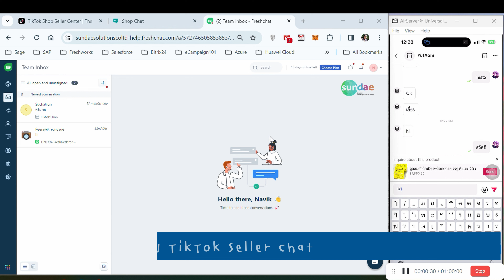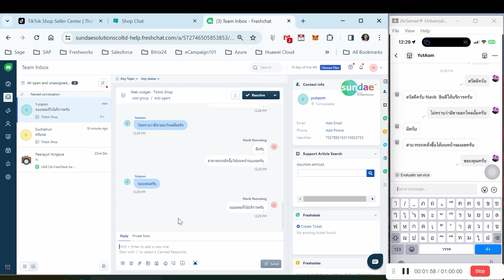บูรณาการรวมช่องสื่อสารกับ TikTok Shop ด้วย Freshworks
การบูรณาการช่องทาง Freshchat - TikTok Shop Chat เป็นเครื่องมือสื่อสารที่ช่วยให้ธุรกิจต่างๆ สามารถเชื่อมต่อกับลูกค้าที่ใช้แอพ TikTok เพื่อซื้อสินค้าได้ ผสมผสานความสามารถของ Freshchat เข้ากับ TikTok Seller Chat ซึ่งเป็นเครื่องมือส่งข้อความโต้ตอบแบบทันทีบนเว็บแอปพลิเคชันยอดนิยม

ธุรกิจสามารถจัดการการสนทนากับลูกค้าทั้งหมดได้จากแดชบอร์ดเดียว ทำให้ง่ายต่อการติดตามและตอบคำถามของลูกค้าและคำขอการสนับสนุน ด้วยการผสานรวมกับ TikTok Shop Chat จึงสามารถจัดการข้อซักถามของลูกค้าได้ง่ายขึ้นมาก TikTok Shop Chat เป็นแอปส่งข้อความยอดนิยมที่ใช้ในหลายภูมิภาค เช่น สหราชอาณาจักรและประเทศชั้นนำในเอเชีย โดยที่ผู้ขาย TikTok ใช้เพื่อแก้ไขปัญหาและข้อสงสัยของลูกค้า การบูรณาการนี้ช่วยให้ธุรกิจต่างๆ มีส่วนร่วมกับลูกค้าด้วยวิธีที่เป็นธรรมชาติและสะดวกสบายยิ่งขึ้น ปรับปรุงความพึงพอใจและความภักดีของลูกค้า

สอบถามเพิ่มเติมได้ที่ บริษัท ซันเด โซลูชันส์ จำกัด